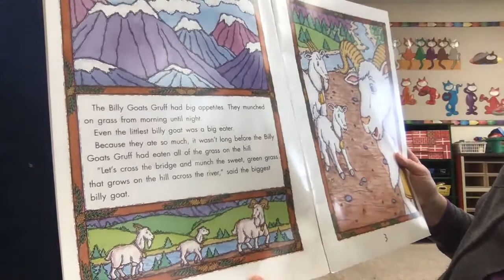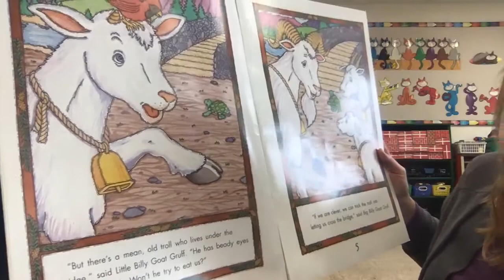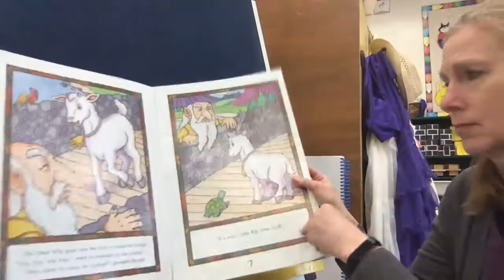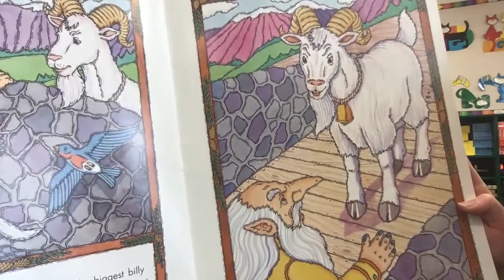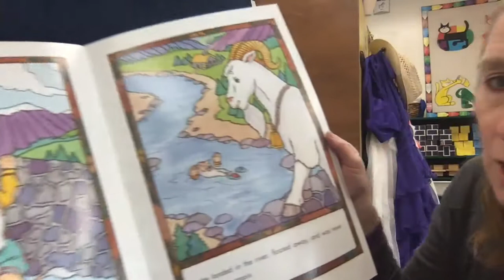Three Billy Goats Gruff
After hearing the story, retell the story with the 3 different size goats and a troll.